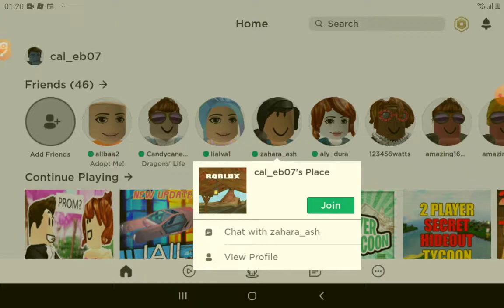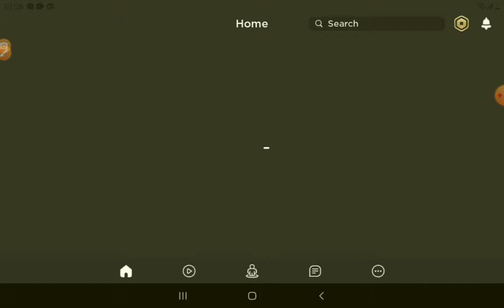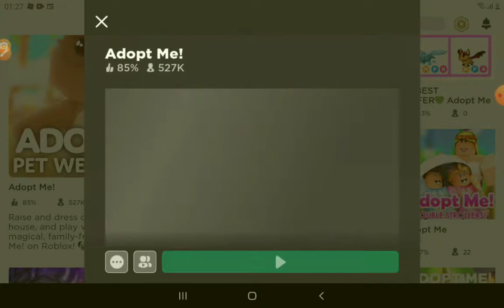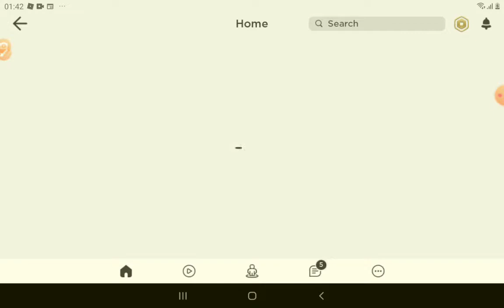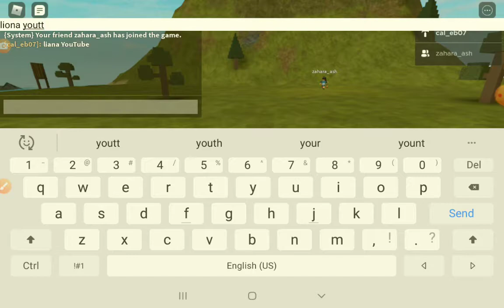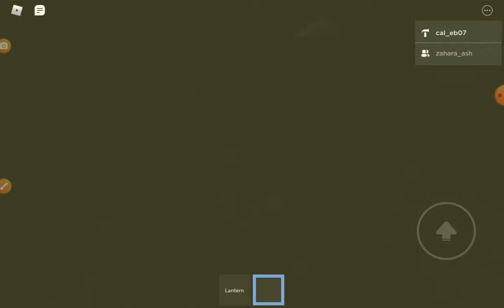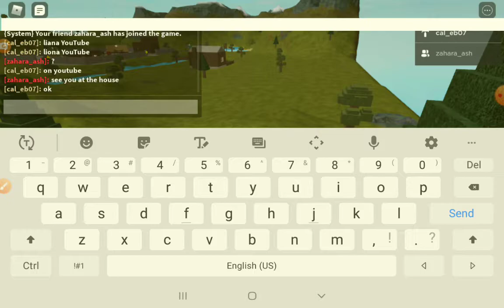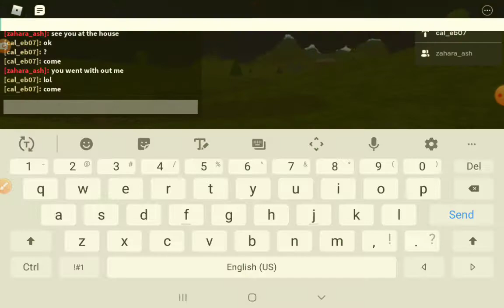03 February 2021